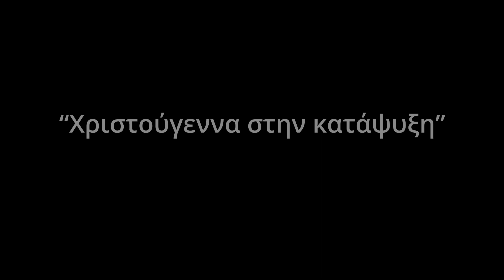Χριστούγεννα στην Κατάψυξη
Παράσταση χριστουγεννιάτικου κουκλοθέατρου για τη φιλία και την προσφορά, από το 1ο ΕΠΑ.Λ. Κρανιδίου.
Συντελεστές:
Κατασκευή κούκλας: Μαρία Αβραντά, Ρενάτα Σερανλάρι, Μαριεύη Σταματιάδη, Καλλινίκη Καραΐσκου, Ματέο Χοτζάιγ, Τζοάνα Γκιούρα, Ελπίδα Καραΐσκου, Τάσος Πατεράκης, Κώστας Παλαιοβράχας, Νικόλας Μπάνο
Ήχος: Ρατζμανμπίρ Σινγκ
Backstage: Μαρία Αβραντά, Ρενάτα Σερανλάρι, Τζοάνα Γκιούρα
Τραγουδούν: Αβνιτ Καούρ, Ελπίδα Καραΐσκου, Καλλινίκη Καραΐσκου, Θεόδωρος Χατζής, Κλέιντι Γιάχο, Βάσια Δεβελέκου, Βασιλική Σκαλτσά, Τζοάνα Γκιούρα, Βασιλεία Μαντάνοβιτς, Χρήστος Στάικος
Σκηνικά: Οι μαθητές του τομέα Ηλεκτρολογίας
Παίζουν οι: Μαριεύη Σταματιάδη, Μελίσσα Σινάνι, Γιάννης Βάθης, Ελένη Χύσα, Νίκος Καραγιάννης και Καλλινίκη Καραΐσκου